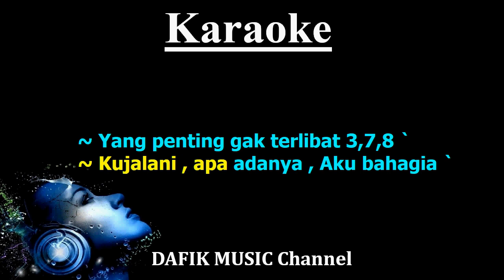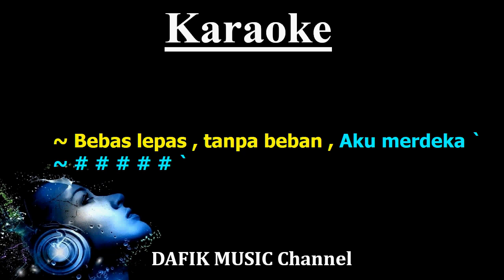Bebas Merdeka (Karaoke) Steven & Coconut Treez/ Nada Wanita/ Cewek/ Female Key C/ Musik Reaggae